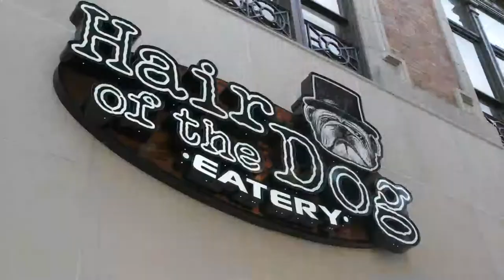Hair Of The Dog Facebook Episode Highlight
What happens when Kitchen Ambush stops on Hair of the Dog, Downtown Norfolk? This restaurant, featuring Southern Comfort Food gets challenged with a very special secret ingredient from a 2017 World Food Championships' Sponsor.